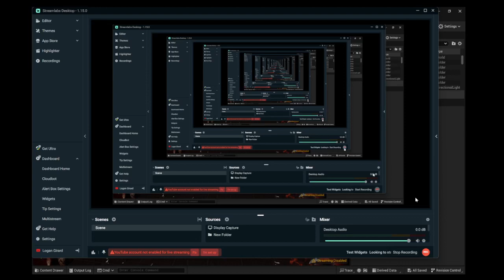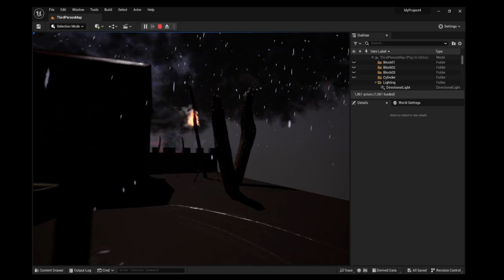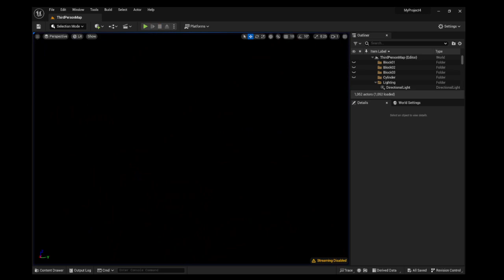Unreal Engine Practice 2 project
My project for recreating a level in a game